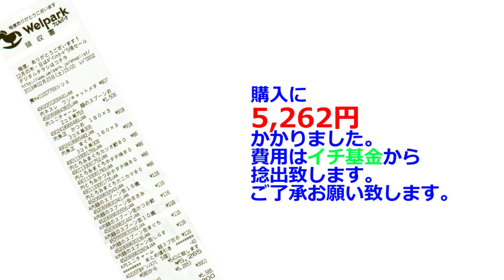【お知らせ】体調を崩してしまいました。更新ペースが遅くなりますご了承ください。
2019年2月23日撮影
2/25の午前中から胃が痛く食事も取れなくなりました。
午後には医者に行き薬をいただいて来たのですが、それでも痛みは治まらず夜には断続的な下痢に襲わており、トイレから離れられない状況です。撮影にも行けませんし、編集作業も胃の痛みで全く集中できません。多少のストックがあるのですが体が回復するまで更新ペースがかなり伸びるかもしれません。ご了承お願い申し上げます。